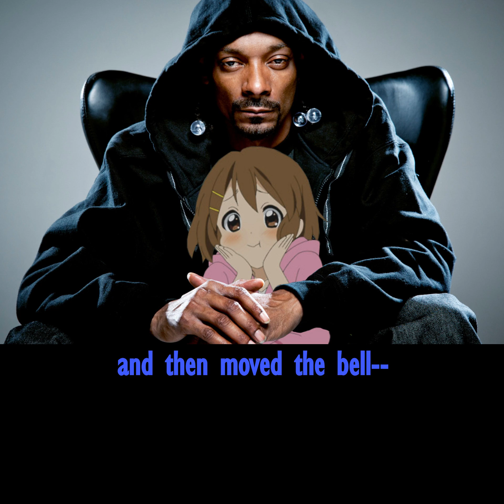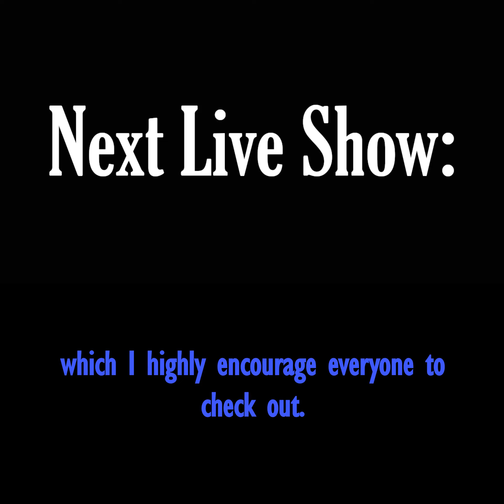Comedy Game Showdown - When Anime Girls Are Loud (Fandom Fantasy)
The LiveJournalists: Sarah Ashby, James O'Hara, Dan Brennan
The Tumblr-inas: Ada Nicolle, Charlotte Davie, Freddy Jan